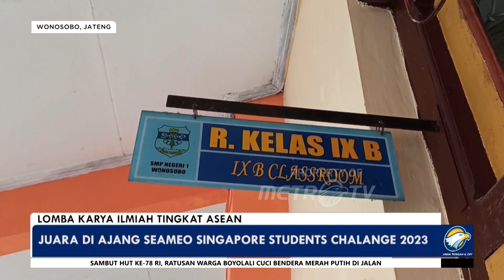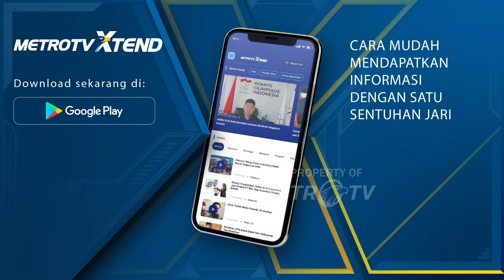Usung Daur Ulang, Pelajar Menangi Lomba Karya Ilmiah Tingkat ASEAN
METRO TV JATENG & DIY, 5 pelajar SLTP asal Wonosobo Jawa Tengah berhasil menjuarai Lomba Karya Ilmiah tingkat ASEAN.